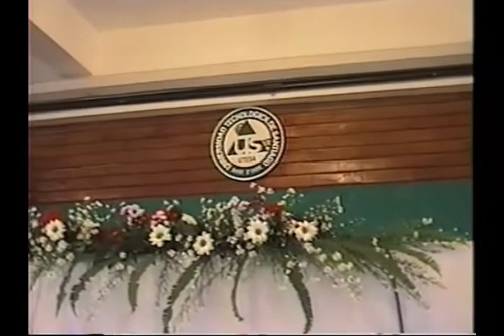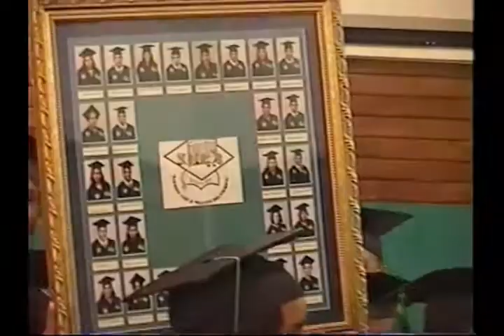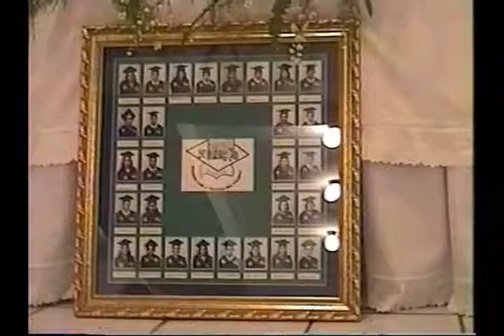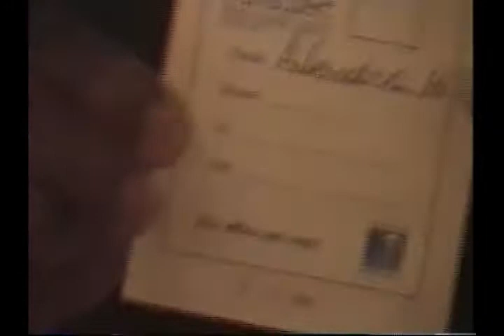como se celebraba las graduaciones escolares sin celulares hace una década Evolution 2000 - 2001